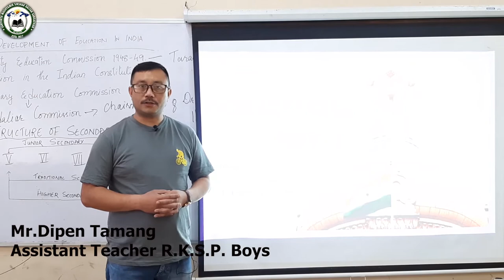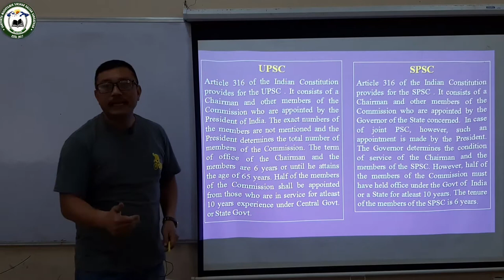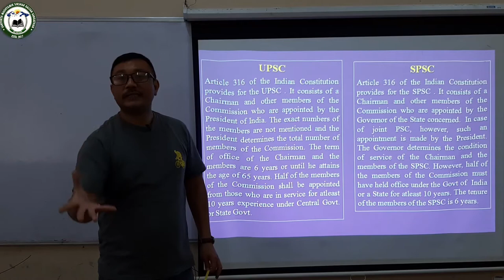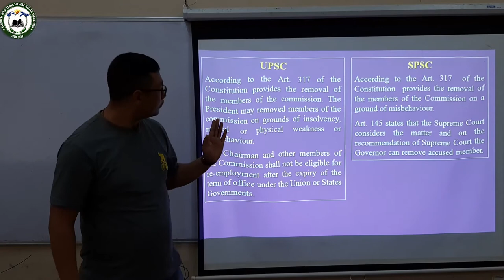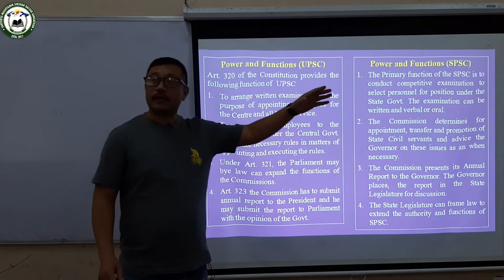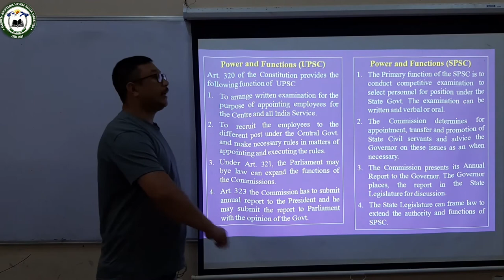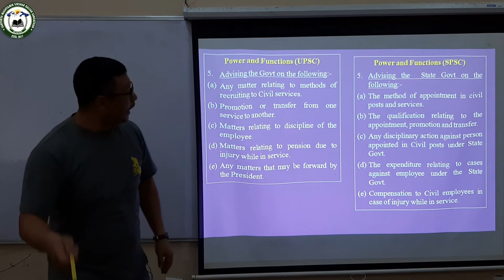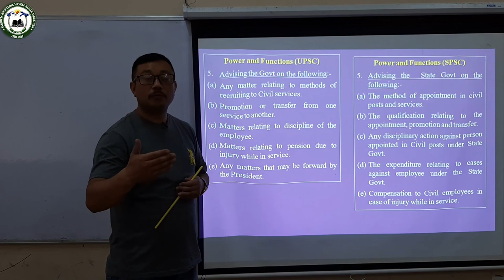Political Science (12 Arts) by Sri Dipen Tamang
Class XII
Stream - Arts
Subject - Political Science by
Mr. Dipen Tamang , Assistant Teacher
R.K.S.P. Boys' H.S HS School, Darjeeling